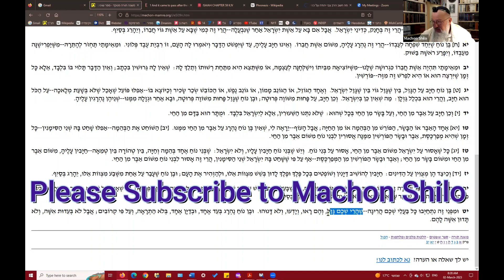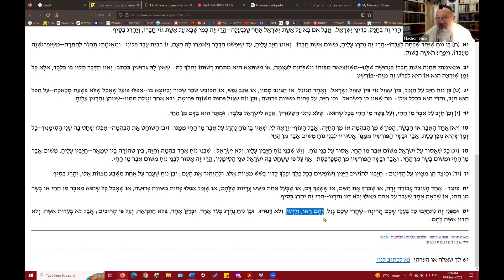Folklore Related To Parashat Zachor